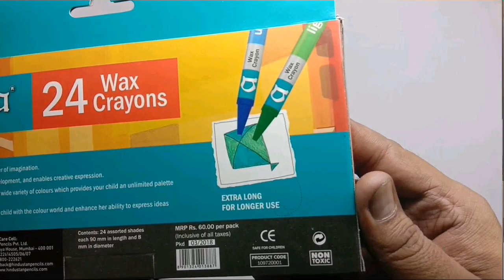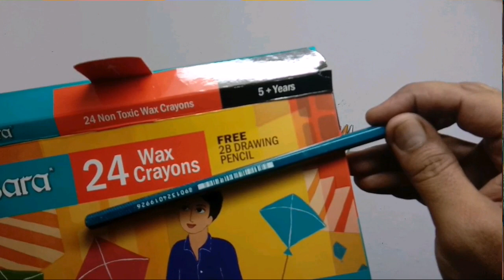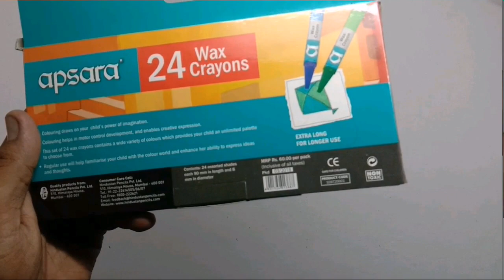colors learning videos - best wax crayons - apsara 24 wax crayons with free 2b drawing pencil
apsara 24 wax crayons with free 2b drawing pencil
wax crayon drawing
wax crayon drawing for beginners
wax crayon hacks
wax crayon life hacks
Hi friends

Cadbury Dairy Milk Silk Valentine Special Edition Gift Pack | Valentine Special Chocolate 2019

Cadbury Dairy Milk Silk Heart pop up | dairy milk silk valentine day special

Cadbury Dairy Milk Crispello Crispy Chocolate Fingers

Cadbury Dairy Milk Chocolate Family Pack

Cadbury Celebration Premium Selection

Day Cadbury Dairy Milk Limited Edition

cadbury dairy milk silk chocolate mocha caramello

Cadbury Dairy Milk Silk Oreo

dairy milk special edition reviews - dairy milk silk valentine edition reviews